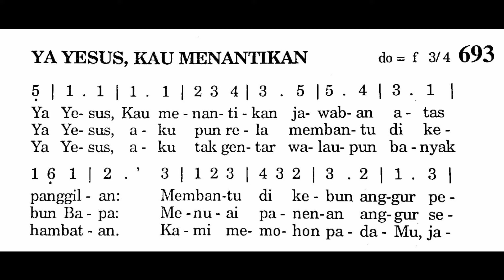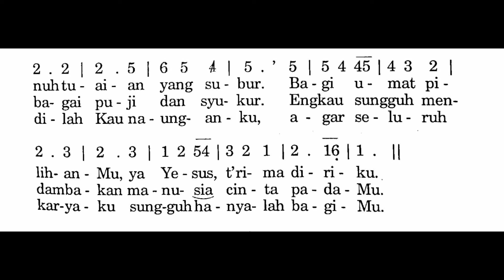693. YA YESUS, KAU MENANTIKAN | Puji Syukur Katolik | Lagu Panggilan